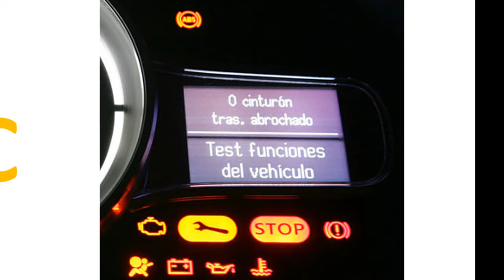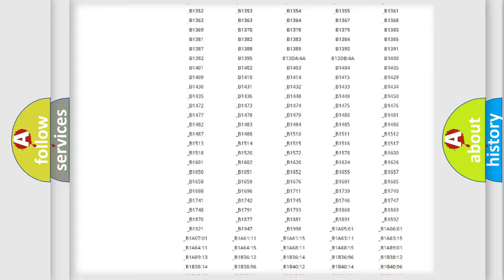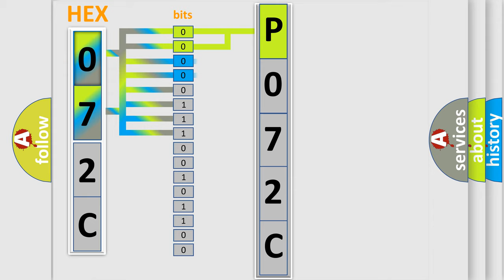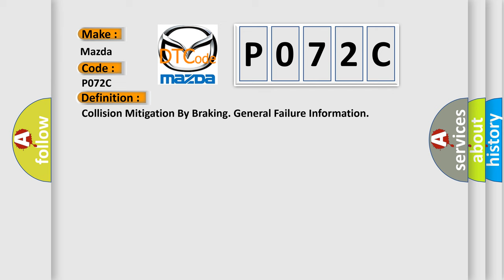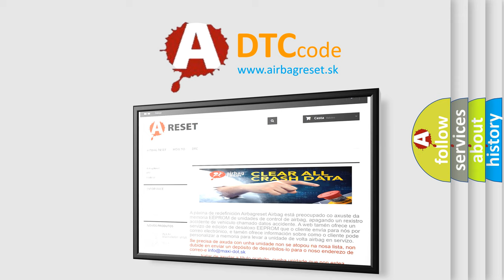DTC Mazda P072C Short Explanation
Contents:
0:21 Basic DTC analysis according to OBD2 protocol standard.
1:48 Insight into programming
2:58 A diagnostically understandable description of the Diagnostic Trouble Code
3:05 Basic error definition

Make:
Mazda
Code:
P072C
Definition:
Collision Mitigation By Braking. General Failure Information
Description:
The control modules in the vehicle send and receive information continuously on the vehicles controller area network (CAN).The Brake control module (BCM) receives the request from the Forward Sensing Module (FSM) to activate the brake function.The diagnostic trouble code (DTC) is stored if the control module detects that: Forward Sensing Module (FSM) requests braking too often or for too long.The control modules test for the diagnostic trouble code (DTC) starts in the event of: Ignition on.Note! The control module can only detect the fault once the test has been started and the diagnostic trouble code (DTC) is stored when the conditions are met.
Cause:
Damaged Forward Sensing Module (FSM